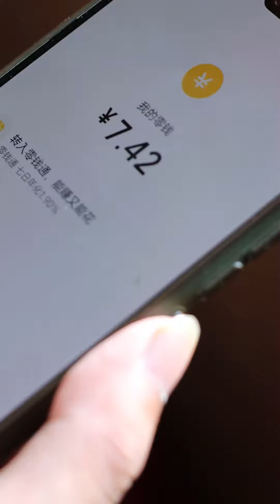我以为良哥是个不近人情的人，没想到打脸了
欢迎大家来到我们的频道😘
这里是良哥良嫂YouTube唯一的官方频道！